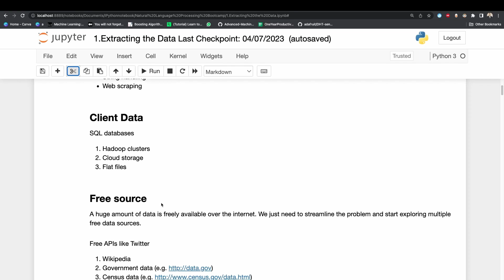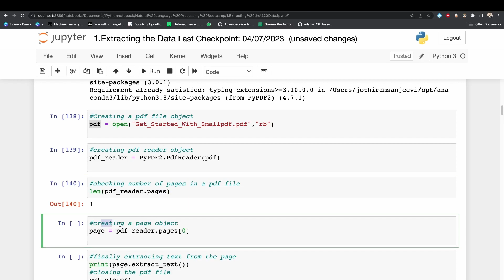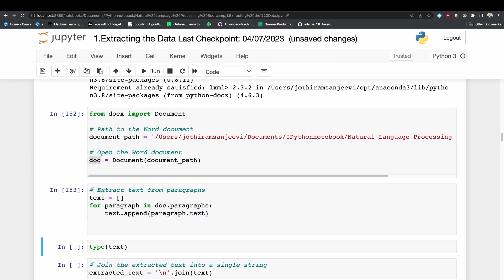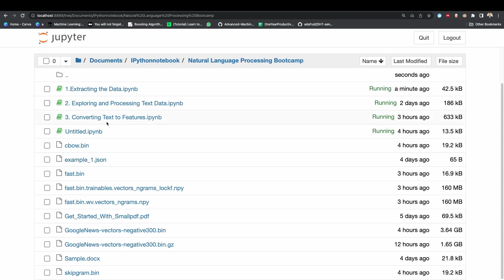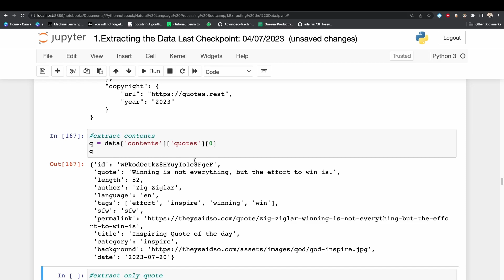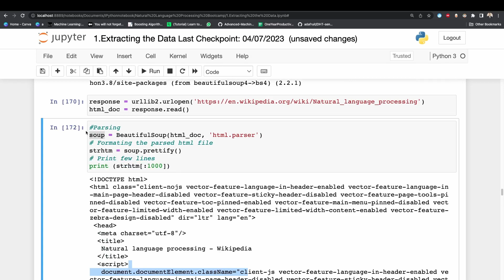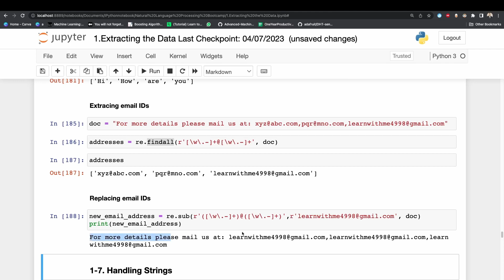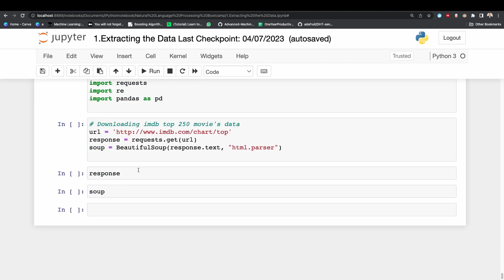Natural Language Processing for Data science in Tamil | Part 5 | Bootcamp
This is the series of lecture videos where i am going to post Natural Language Processing Bootcamp in Tamil

00:00 - Start
00:43 - Types of datasource
02:58 - Collecting data from PDFs
08:18 - Collecting Data from Word Files
11:56 - Collecting Data from JSON
20:05 - Collecting Data from HTML
25:04 - Regular Expression
27:50 - Handling Strings
29:28 - Scraping Text from the Web

Credits:🤓
All the images ,files and concepts used in the various online resources.Nothing Belongs to me.